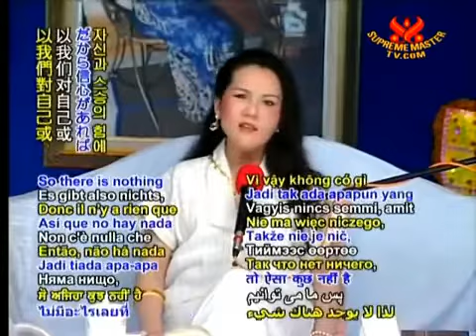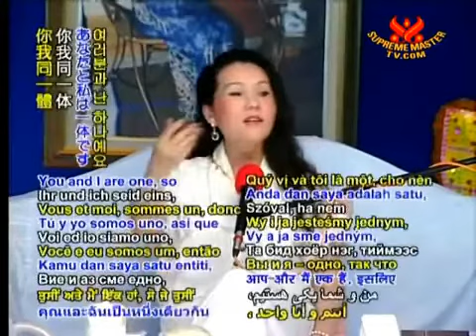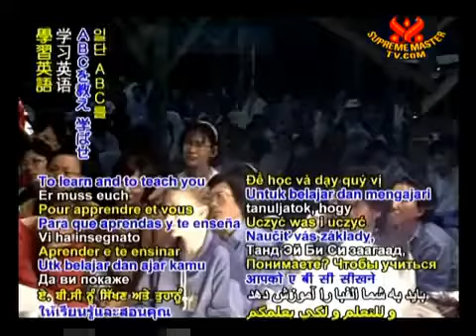Spiritual Master and Master Power